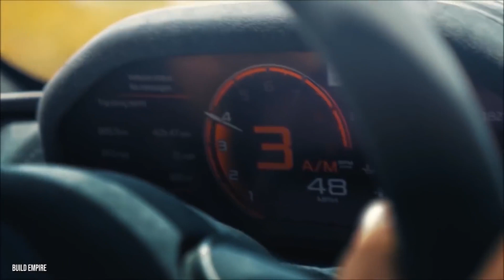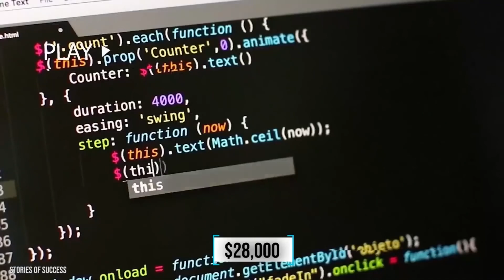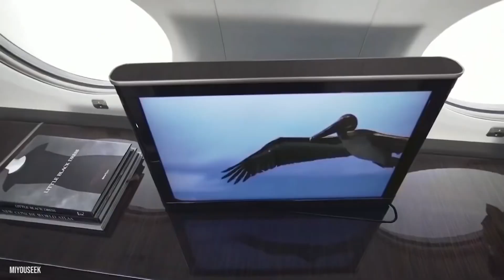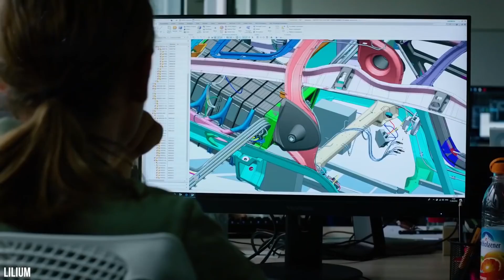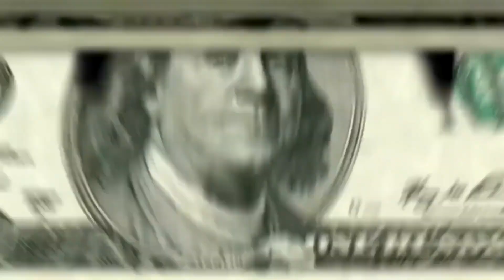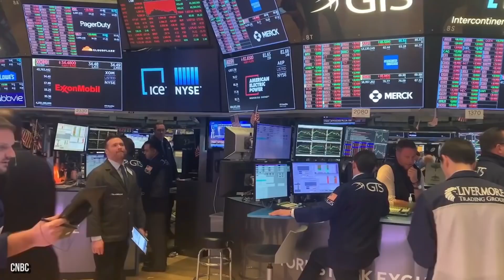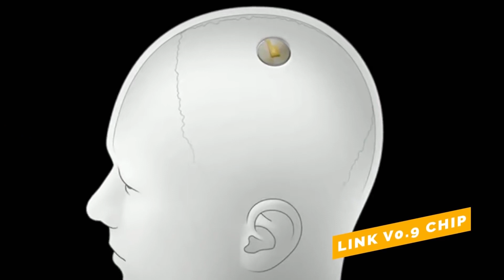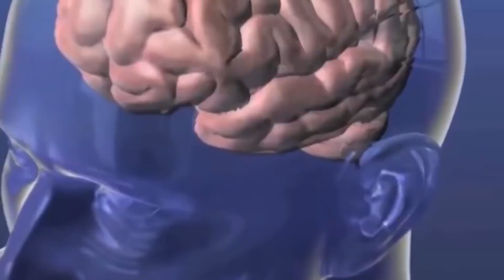See what Elon Musk spends its millions on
WELCOME BACK